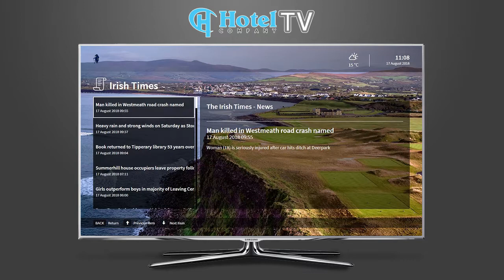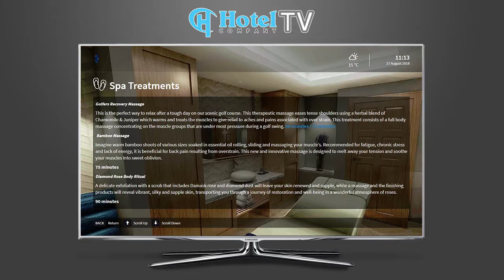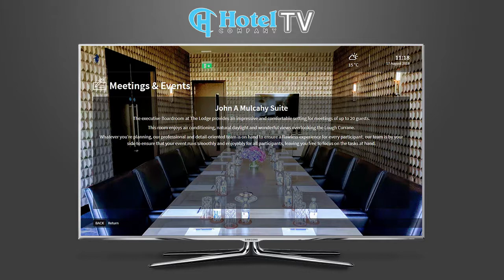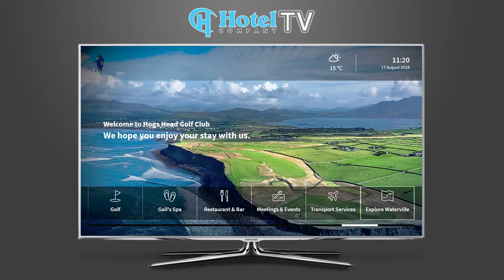Demo: Hogs Head Golf Club Enterprise TV System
Hogs Head Golf Club and Spa is an exclusive private golf club located in Waterville Kerry offering its guests an opulent respite after a long day of golf in the beautiful surroundings. The project consisted of 5 pristine and unique cottages each getting 5 HE690 Samsung TVs, 48 Bedroom hotel also bearing 43” HE690 Samsung TVs with two owner suits displaying a larger 65” HE890 TV along with 8 signage TVs situated in all of the public areas. We worked closely with the hotel staff to ensure we tailor-made a system that upholds the high standards Hogs Head Gold Club aspire towards. Our Server-based Fully-Interactive TV Guest Interface System with Jonas PMS Integration proved to be the ideal solution...